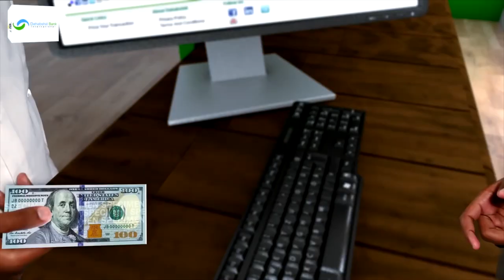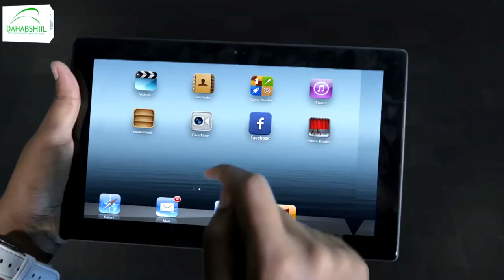Dib u dhac ku yimid shirweynihii xisbiga Waddani.